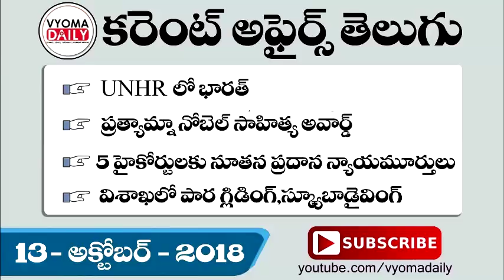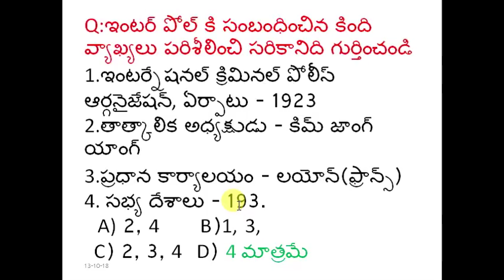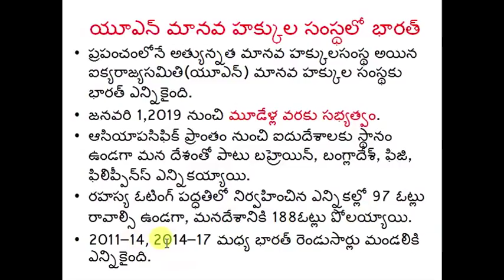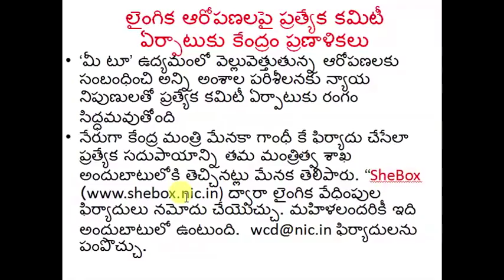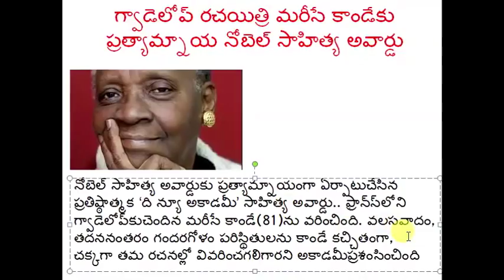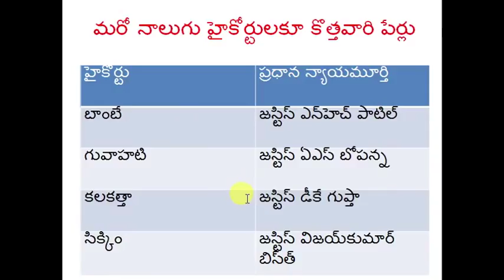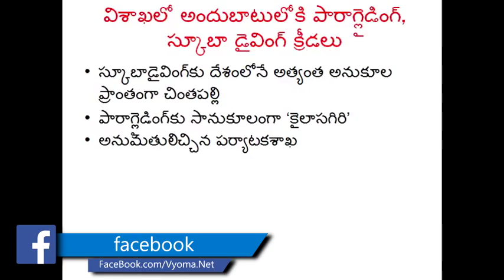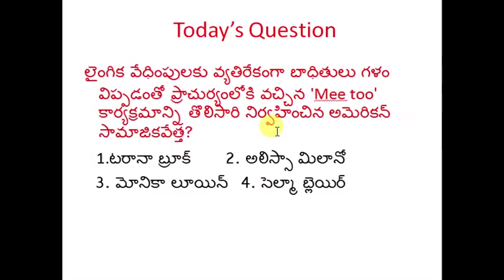Telugu Current Affairs 13 October 2018|Latest AP,TS Current Affairs|తెలుగు కరెంట్ అఫైర్స్-వ్యోమ డైలీ